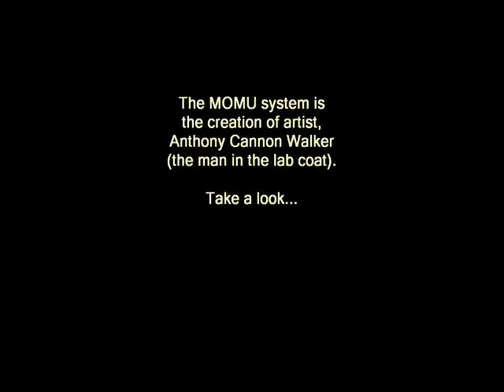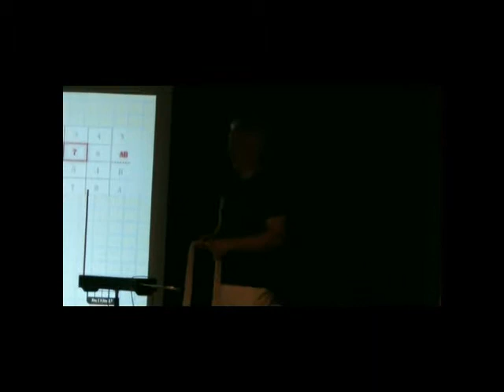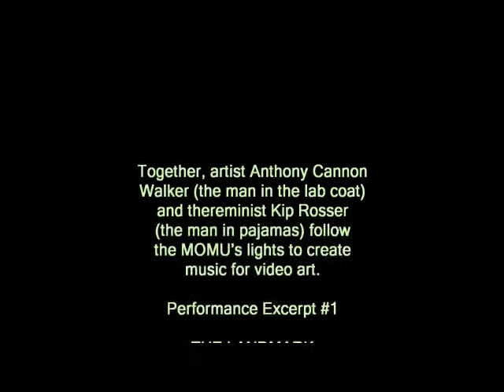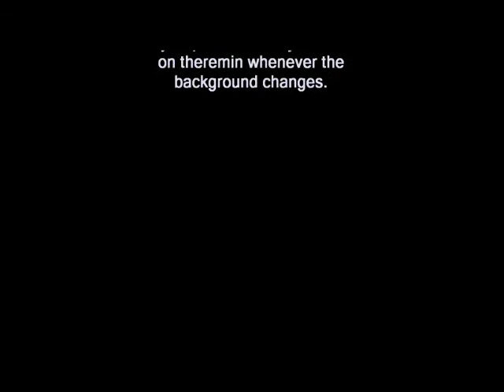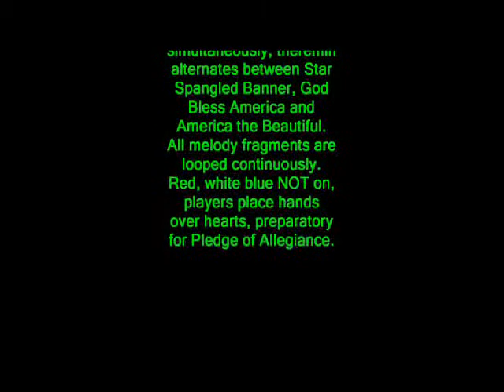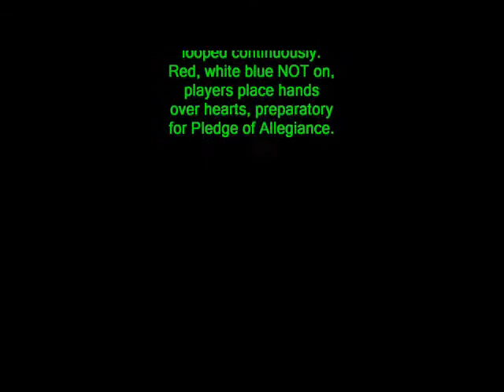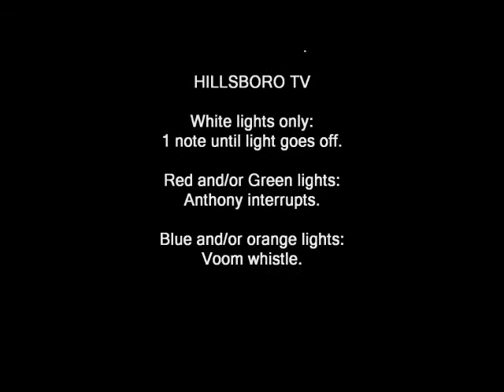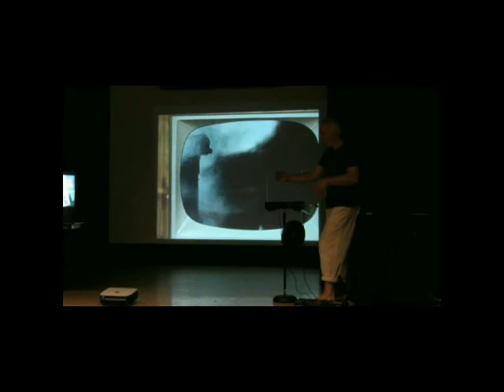THEREMIN: Kip and Anthony with MOMU at Jamaica Flux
Bizarre things can happen in the dark. Artist Anthony Cannon Walker's MOMU System conducts the theremin sondtracks for short films.

The MOMU System actually cues the musicians what and when to play by virtue of a series of lights. the participants ascribe attributes to each light (such as, when the red light flashes - play very fast; when the yellow light flashes, - change the timbre of the theremin and play raw disonant sounds, etc.)

Dressed in pajamas as part of the performance piece, the conceit was that I refuse to obey the MOMU by playing a rendition of Mussorgsky's "Il Vecchio" blindfolded. After removing the blindfold, I obey the MOMU's directions.